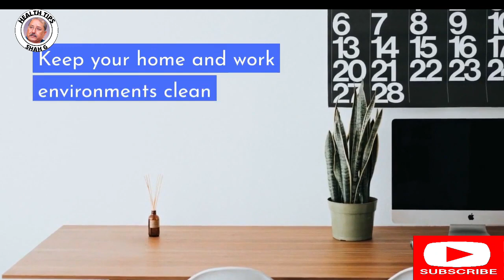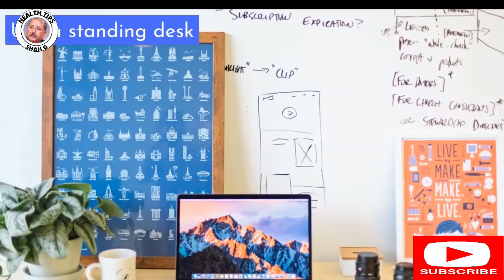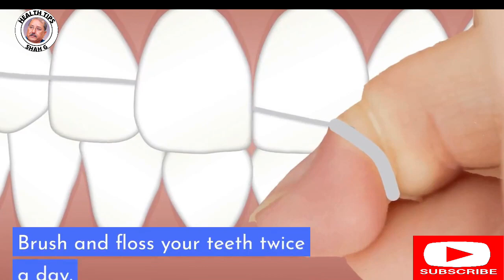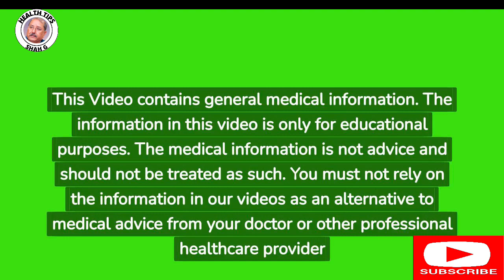how to remain healthy and fit ! tips to remain healthy and fit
how to remain healthy and fit,
how to stay healthy and fit,
how to maintain healthy hair
how to maintain healthy lifestyle
how to maintain healthy body
how to keep healthy hair
how to stay healthy and fit always
Our bodies are attractive amazing. They aid us to accomplish all sorts of things. It’s very important we be careful of our bodies so they work well and maintain us from acquiring sick. To be careful of our body we need to maintain clean, be fit and energetic and make hearty choices about the meal we eat. To remain neat we take showers, wash our hands, brush our teeth and wear neat clothes. remainaW5n fit and energetic keeps you hearty and is noteworthy fun too. we might dance, play sports, go for walks and runs or just savor the worthy outdoors. A hearty diet creates a hearty body. This intends lots of crisp vegetables and fruits and not too much cXVpY2sgmeal or sweets. But a bit is OK: ) By maintaining our body fit and healthy,
What is Parkinson's disease? ! What Are The Symptoms and Treatment Options?
What is fungal infection & treatment? ! Diagnosis ,Causes, Symptoms, Prevention , and Treatments:-